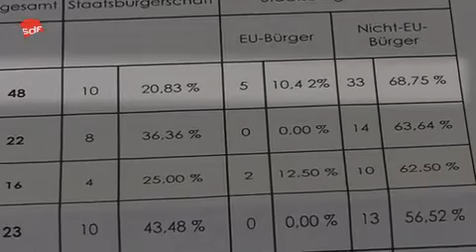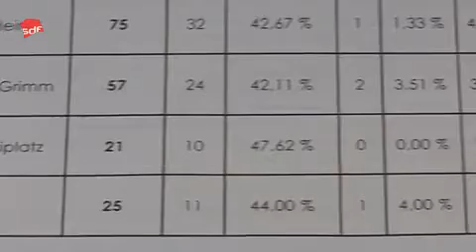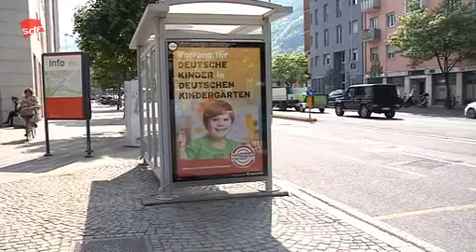SDF berichtet: Recht auf deutschen Kindergarten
Die Süd-Tiroler Freiheit fordert, dass in deutschen Kindergärten deutschsprachige Kinder vorrangig aufgenommen werden. Auf ihre Forderung machen die Landtagsfraktion und die Ortsgruppe Bozen mit einer Plakataktion aufmerksam, die auf einer Pressekonferenz vorgestellt wurde.